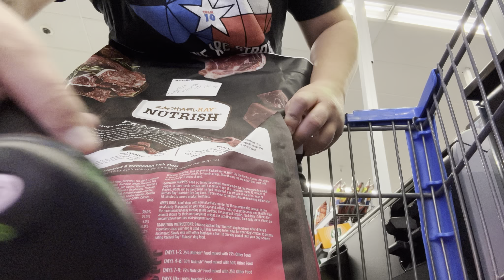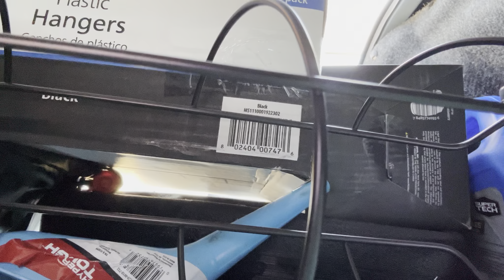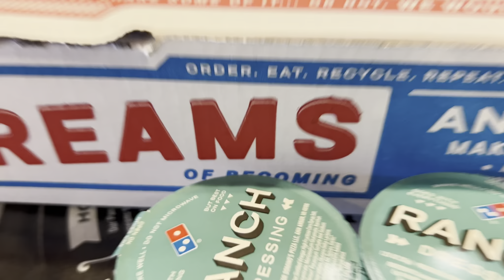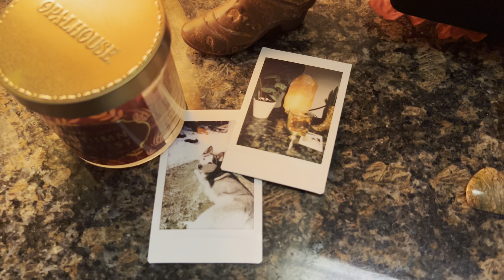Moving vlog | Move in with me | empty room tour, unpacking, shopping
In this video I move out of my car into a motel room, so enjoy watching me unpack, shop, clean, and so much more! My content will be changing into lifestyle and hope y’all enjoy!

I don’t own any rights to the music played in video.

CAMERA GEAR:
Iphone tripod
Iphone lenses
clip on LED light

CAMPING GEAR:
sleeping bag
electric cooler
portable power station
solar camping fan
propane/butane stove

CAR GEAR:
car air mattress
rooftop cargo carrier
mesh bug window covers

WINTER BOOTS
Sub Count: 2,018
watch hrs: 1,136